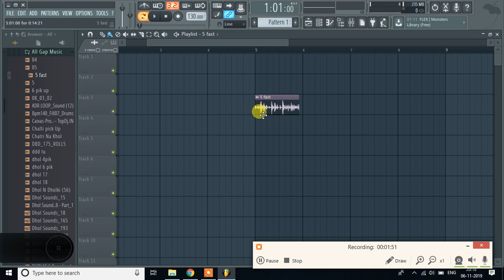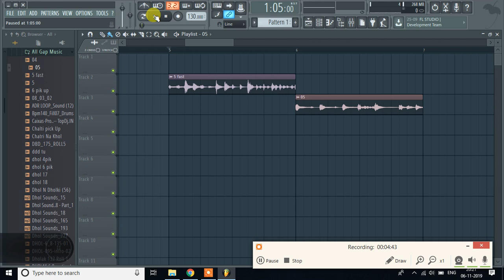FL Studio Me Break Pack Fit Kaise Kare || How to create break pattern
FL Studio Break Pack Fit Kaise Kare
अगर यह विडियो आपको पसंद आये तो जरुर इस विडियो को LIKE का बटन जरुर दबाये और इस विडियो को अपने दोस्तों के साथ SHARE करे । विडियो देखने के लिए धन्यवाद
inquiry No: \ (Dj Jyoti Prakash ( Buxar Jilla )

How To  Break Pack Fit
Fl Studio Break Pack,
FL Studio mobile new all dholk Break Pack,
Tom Pack से ब्रेक कैसे बनाये ,
All Style break pack,
New Break Fill Loops Pack download,
FL Studio break pattern best,
fl studio new hard dholki break loop,
Break Fill Loops download,
Break pattern kaise banaye,
How to create break pattern,
break beats se kaise banaye hindi/urdu,